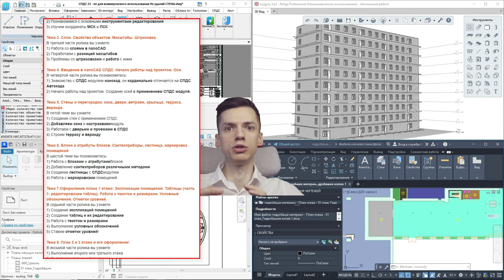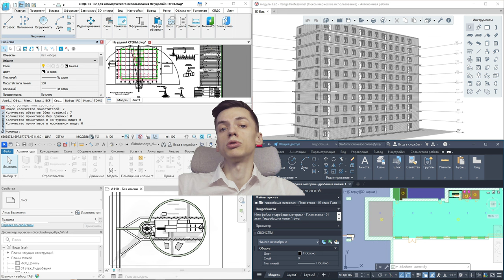Долгожданное возвращение! Презентация нового контента по RENGA, NanoCad,REVIT и т.д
Добро пожаловать в мир бесконечных возможностей творчества и профессионального роста! Если вы мечтали овладеть навыками работы в программных системах Renga и NanoCAD, владеть СПДС модулем, а также расширить свои знания в Revit и AutoCAD, то вы нашли идеальное место для реализации своих амбиций.

Видео канал Boosty предлагает вам уникальную возможность получить максимум знаний и навыков от настоящих профессионалов в области проектирования и архитектуры. Наши авторские обучающие видеоролики не только полностью охватывают функционал и возможности перечисленных программ, но и уделяют особое внимание практическому применению этих знаний.

Что делает наши видеоролики по-настоящему уникальными? Во-первых, наша команда состоит из самых опытных и одаренных специалистов в сфере проектирования и архитектуры. Мы тщательно отбираем только лучших экспертов, чтобы вы могли получить максимально полезную и актуальную информацию. Во-вторых, мы постоянно обновляем и улучшаем наши видеоролики и обучающие материалы, чтобы вы всегда были в курсе последних технических новинок и методов работы.

Наша миссия - помочь вам раскрыть свой потенциал и достичь профессионального успеха. Неважно, являетесь ли вы начинающими специалистами, вошли в индустрию недавно, или имеете уже определенный опыт - наши видеоролики приспособлены к любому уровню подготовки. Мы осознаем, что каждый человек уникален, поэтому наш подход к обучению индивидуализирован и гарантирует, что вы не только узнаете грунтованную теорию, но и сможете применить ее на практике.

Вы с легкостью сможете получить доступ к нашей полной библиотеке обучающих видеороликов и использовать их в любое удобное для вас время. Более того, мы предлагаем регулярные обновления материалов и технической поддержки, чтобы вы всегда оставались на связи с последними тенденциями в области дизайна и проектирования.

Уверены, что наши видеоролики не просто развлекут вас своей содержательностью, но и вдохновят вас на новые проекты и достижения. Позвольте Boosty стать вашим проводником в мире программ и творчества. Не упустите возможность приобрести эти ценные знания прямо сейчас и начать свой успех уже сегодня!"

Купив наши видеоролики, вы откроете для себя новые горизонты возможностей и достигнете профессиональных вершин в сфере проектирования и архитектуры. Присоединяйтесь к нашему комьюнити успешных специалистов и дайте волю своему творческому потенциалу с Boosty!